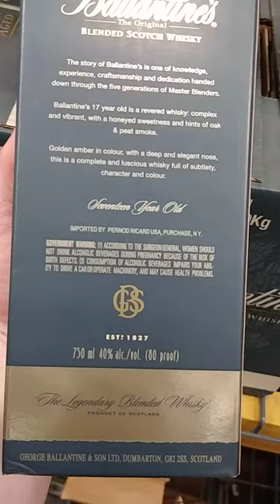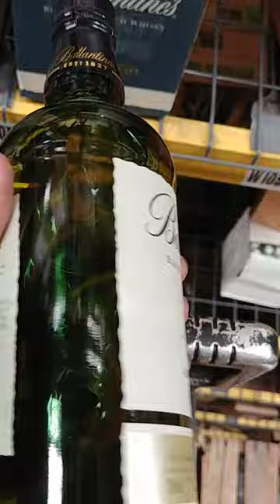Ballantine's 17 yr old unboxing and review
Ballantine's 17 Bottling Note
A great 17 year old blend from Ballantines. This was Jim Murray's Scotch Blend of the Year for 2010! Really biscuity and thick.

Tasting Note by The Chaps at Master of Malt
Nose: Feinty. Smoke and a touch of mochaccino. There are some notes of leather and Madeira with a little chocolate.

Palate: Balanced. There are notes of cut herbs and a defined vegetal character. Fresh citrus and fudge. Touch of peat smoke.

Finish: Fruit, becomes dry.